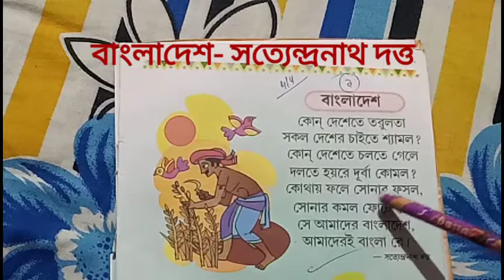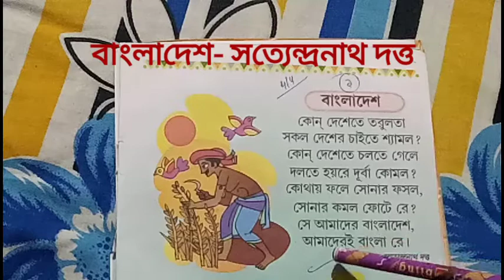বাংলাদেশ -সত্যেন্দ্রনাথ দত্ত